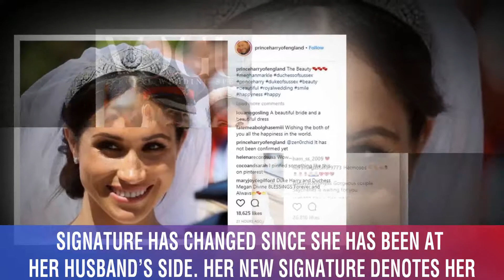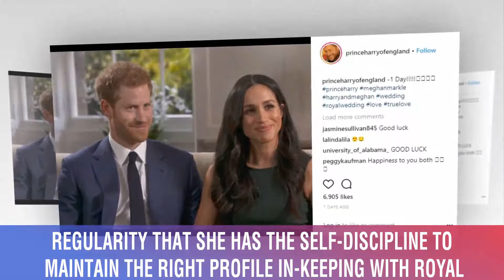Meghan Markle: Handwriting expert ‘lifts the lid’ on Prince Harry wife’s ‘perfectionism'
MEGHAN MARKLE is known for her calligraphic handwriting style, but Prince Harry’s wife’s signature has changed since she has been at her husband’s side. Her new signature denotes her “perfectionist” nature, said handwriting expert Tracey Trussell, but we are also beginning to see a “more human” side to her.